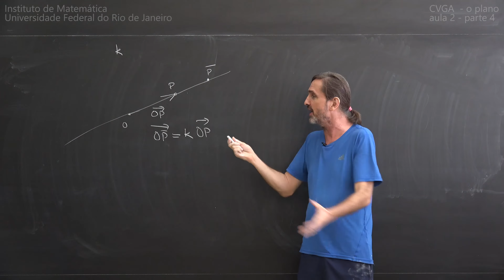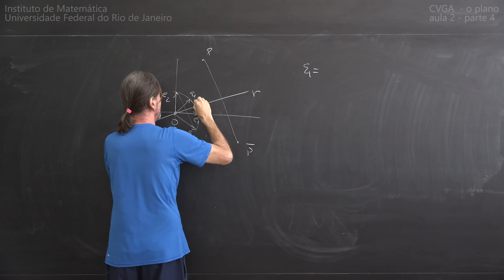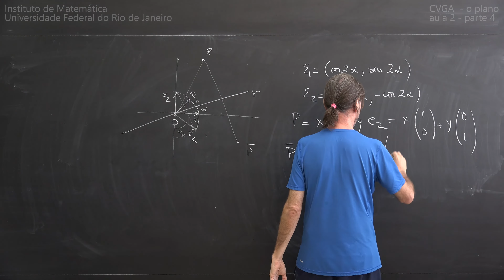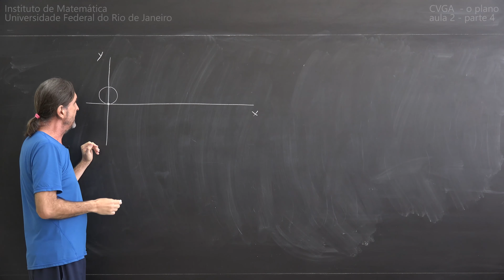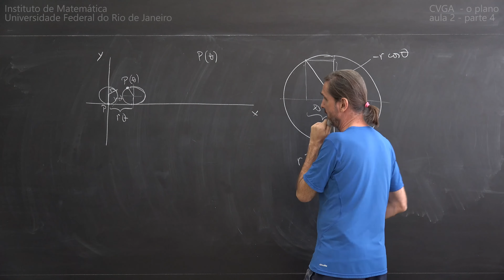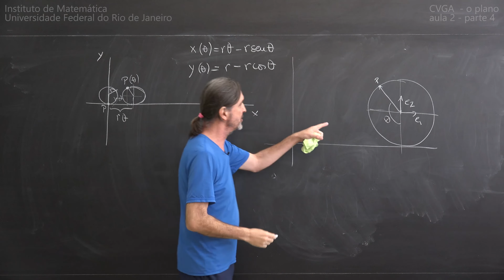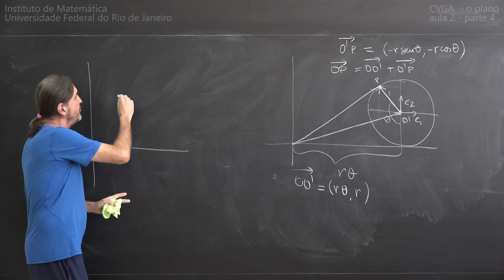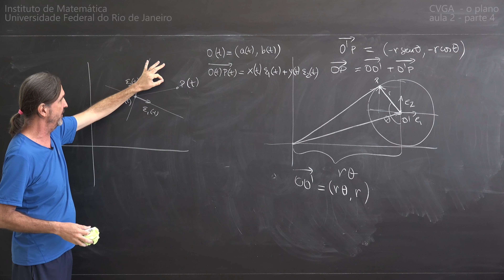Felipe Acker CVGA 2016 - o plano - Aula 2 Parte 4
REFLEXÕES
CICLOIDE
REFERENCIAL MÓVEL